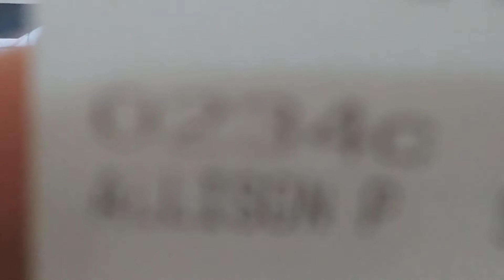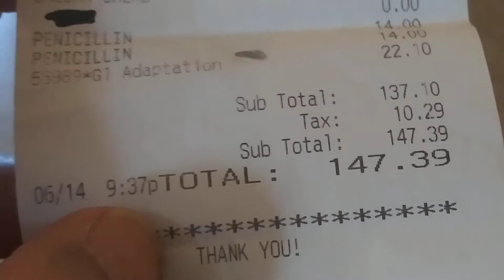Bern's Tampa Steakhouse dinner